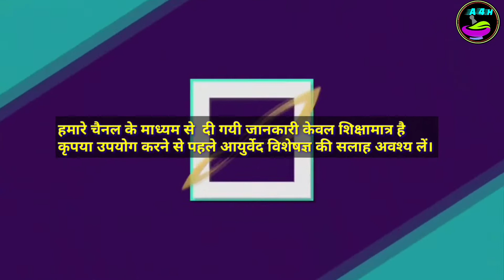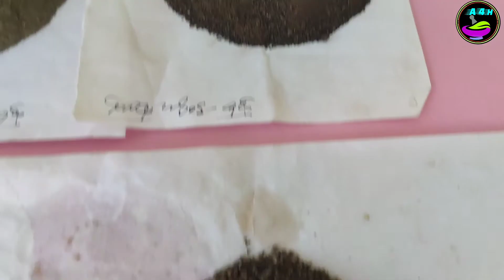सफेद बालों को काला करे 100% आयुर्वेदिक उपाय।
A. चूर्ण
1. भृंगराज चूर्ण 200 Gm
2. आंवला चूर्ण 200 Gm
3. काले तिल 100 Gm

B. सप्तामृत लौह ।
C. छाछ सुबह ताजा इस्तेमाल करें ।
D. तेल व साबुन एक ही प्रकार का इस्तेमाल करें ।
E. जंक फूड फास्ट फूड का त्याग करें |
F. नीम तेल से नस्य लेवे ।
G. नींद पूरी तनाव रहित लेवे |

दोस्तों यह उपाय लगातार कम से कम 1 से 2 महीने कीजिए निश्चित रूप से आपके जो सफेद बाल काले होंगे ।
धन्यवाद।